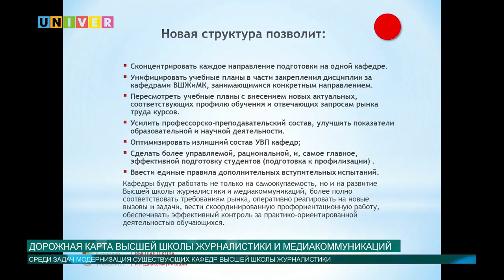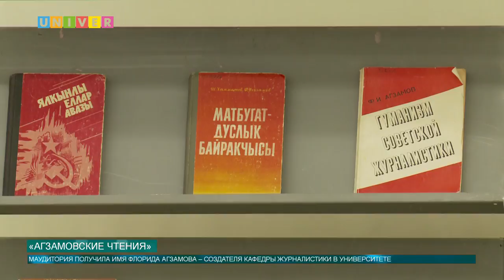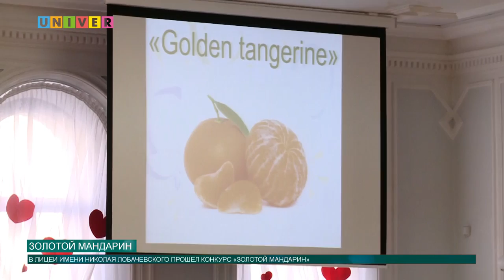Новости КФУ от 15.02.2018